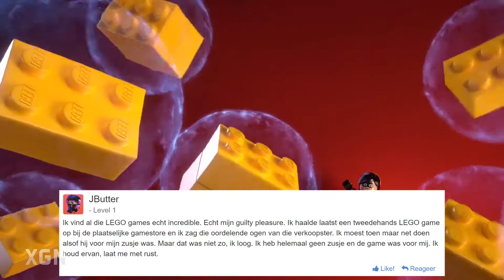Reageer en Win - Mission Impossible Fallout vrijkaarten & Vampyr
► DUIMPJE OMHOOG!